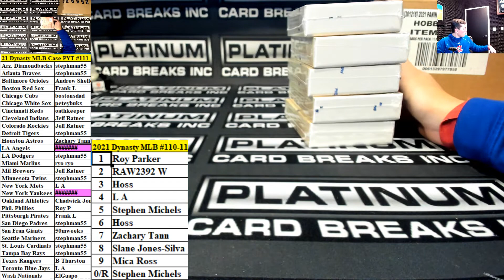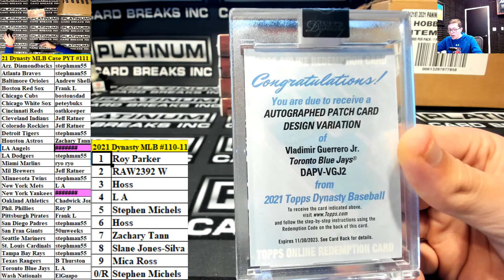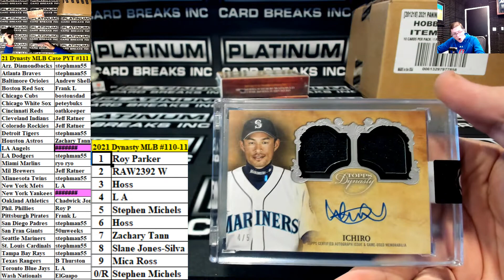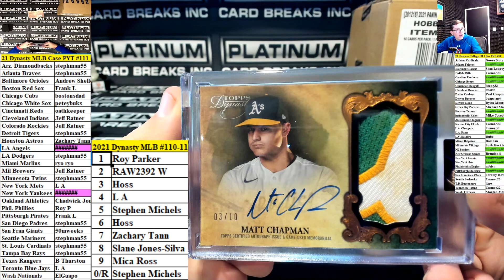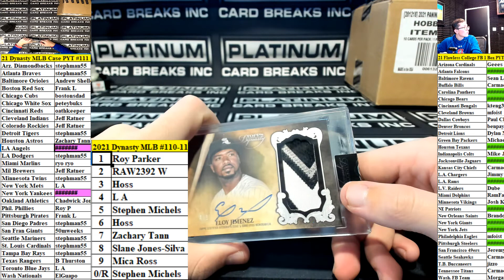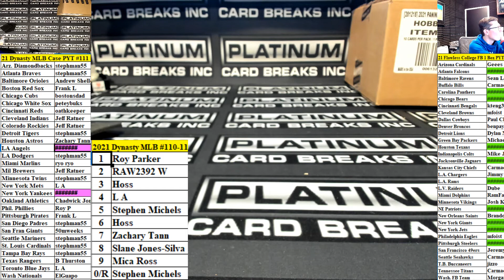2021 Topps Dynasty Baseball 5 Box Case PYT #111